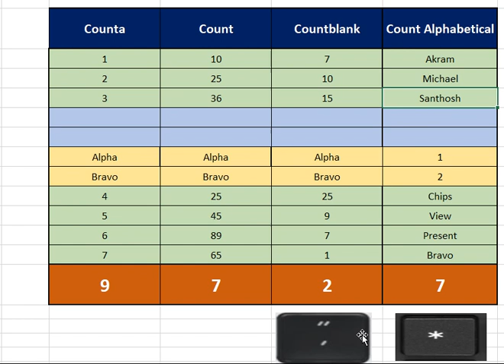Count Cells contains Alphabets in Microsoft Excel.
As we have learnt how to calculate number of cells that are

Non-blank
Contain numbers
Blanks

In this video we will learn how to calculate number of cells that contains alphabets.

Lets start- very useful formula